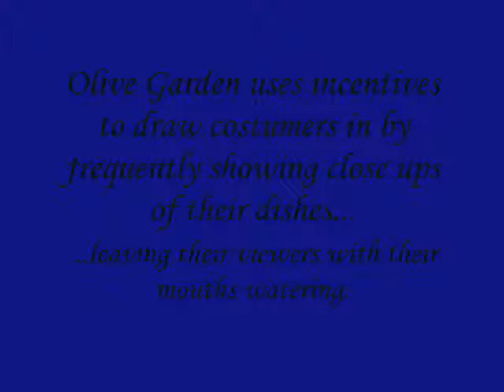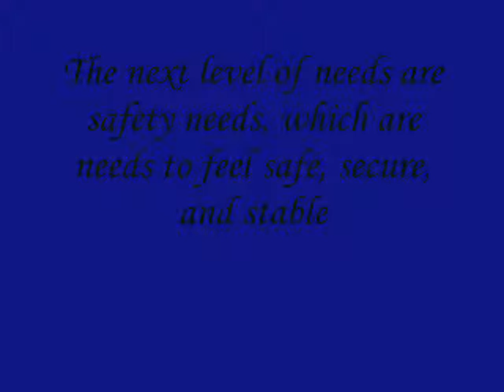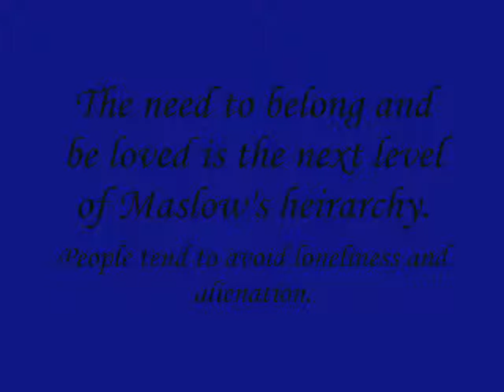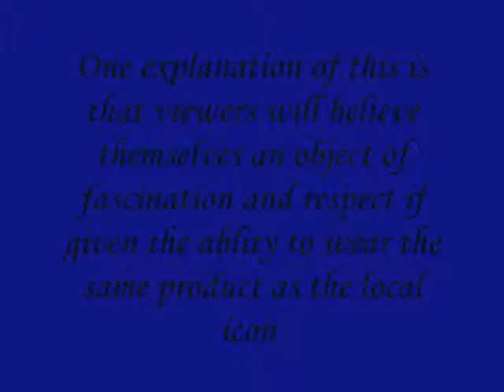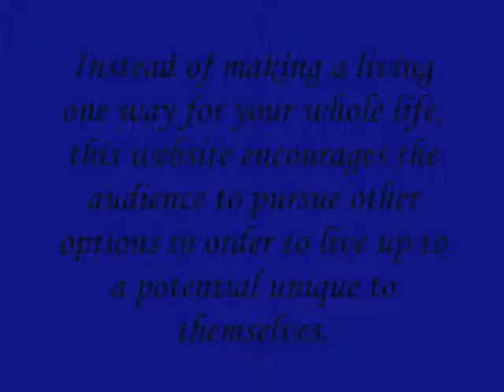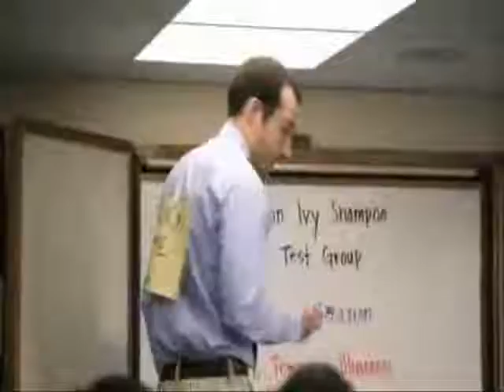Maslow's Heirarchy of Needs in Media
Singlton- 3rd period

I do not own commercials or music.